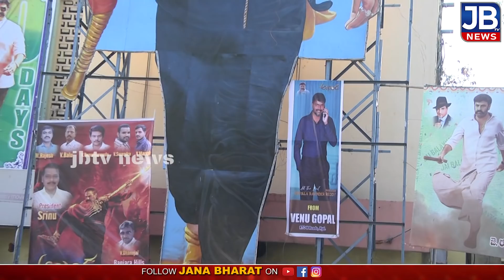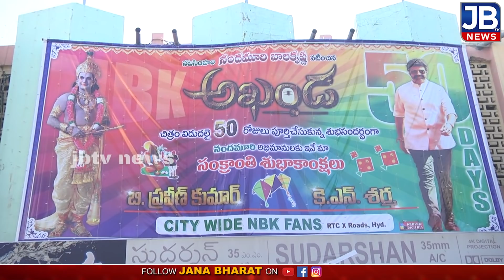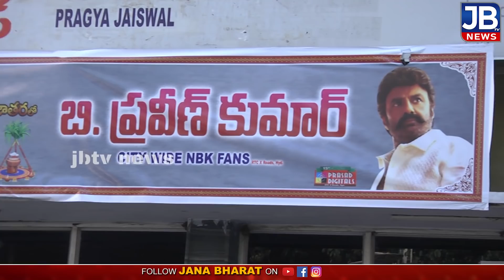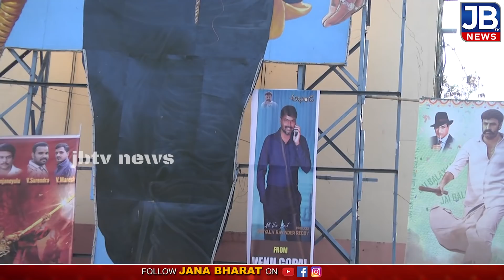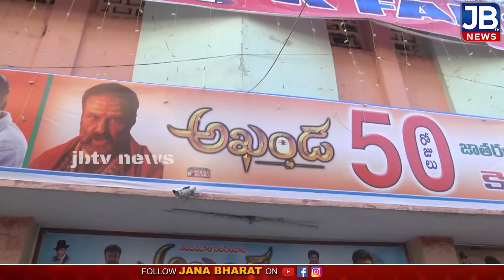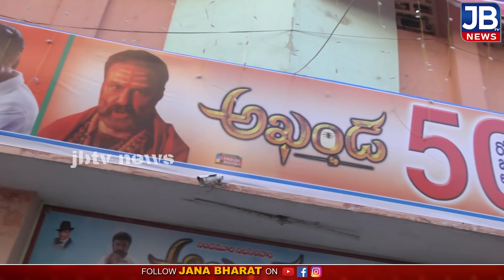Akhanda 50 days celebration Public Talk | Akhanda 50days Publictalk ||Akhnada public talk ||JBTV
Akhanda box office collections
Akhanda collections
Akhanda songs
nbk akhanda
Akhanda collections 50 days
Akhanda collections 50 days collections
Akhanda day 50 box office collections
Akhanda movie collections
Akhanda total box office collections
Akhanda worldwide collections
Akhanda action scene
akhanda balakrishna
akhanda movie songs
akhanda movie balakrishna
akhanda movie bgm
Akhanda 50 days collections
Akhanda 50 days box office collections
Akhanda dialogues
Akhanda movie
Akhand movie records
Akhand movie collections records
Akhand box office collections records
Akhanda collections till now